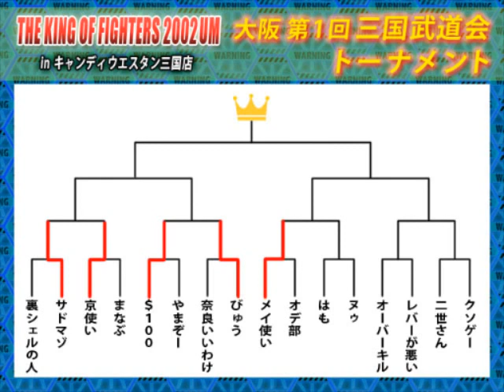[KOF02UM] Candy Western 3rd Tournament Part 3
Tournoi Candy Western Ratio tournament
Matches :

Hamo ( Maxima, Lin, O.Shermie ) vs  Nu ( Shermie, King, Athena )
OverKill ( Yamazaki, Leona, Vice ) vs  Reba ga Warui ( Kula, O.Chris, Nameless )
Ni Sei ( Maxima, Kyo, Mai ) vs  Naoki ( Xiangfei, Foxy, Bao)